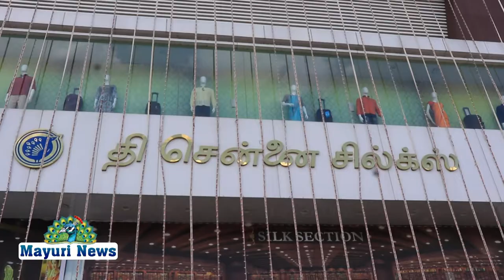| THE CHENNAI SILKS | தி சென்னை சில்க்ஸில் நெல்லை மாநகர ஆட்டோ ஓட்டுநர்களுக்கு சீருடை வழங்கல்..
THECHENNAISILKS SRIKUMARANNAGAIMALIGAI TIRUNELVELI FREEUNIFORMS AUTODRIVERS தி சென்னை சில்க்ஸில் நெல்லை மாநகர ஆட்டோ ஓட்டுநர்களுக்கு சீருடை வழங்கல்..

நெல்லை மாநகரில் ஆட்டோ ஒட்டுநர்களின் மக்கள் சேவை, மனித நேயத்துடன் செயல்பட்டு வருவதற்கு பாராட்டும்விதமாகவும்,   மற்றும் ஆயுதபூஜை நல்வாழ்த்துக்களுடன் அவர்களை கவுரவிக்கும் பொருட்டும்.. தி சென்னை சில்க்ஸ் மற்றும் ஸ்ரீகுமரன் தங்க மாளிகை நிர்வாக இயக்குநர் ஸ்ரீவினித்குமார் அவர்கள் இலவச சீருடை வழங்கினார்.

தி சென்னை சில்க்ஸ் மற்றும் ஸ்ரீகுமரன் தங்க மாளிகை மேலாளர்கள் உடனிருந்தனர்.